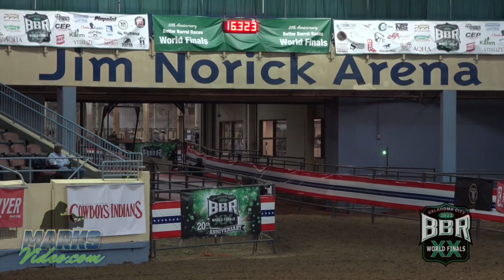Videos of 3/4 of my runs at BBR